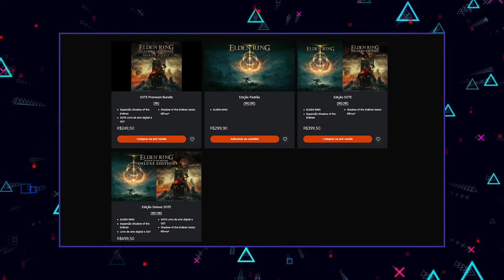A DLC DE ELDEN RING PAROU A INTERNET! ANALISE DO TRAILER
Além do canal, o Ei Nerd também possui um portal de notícias de cinema, games, anime e tudo sobre esse universo.  Acesse